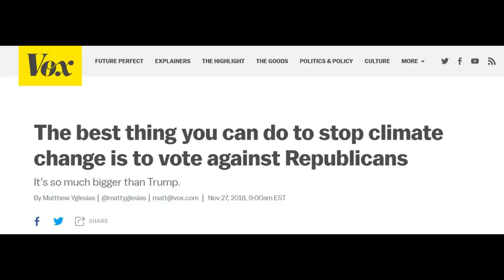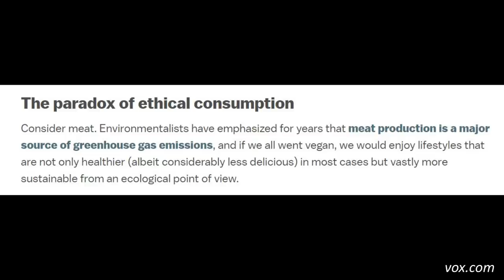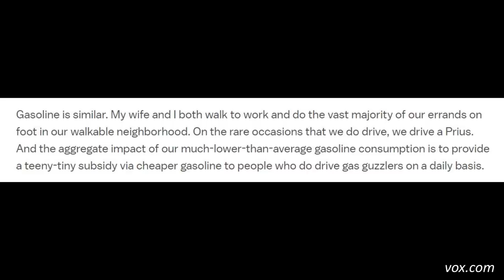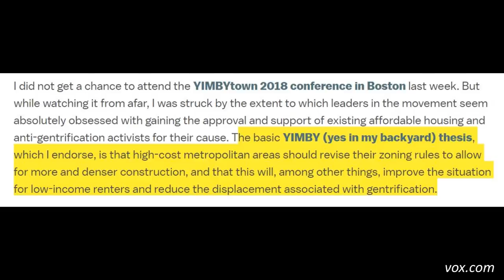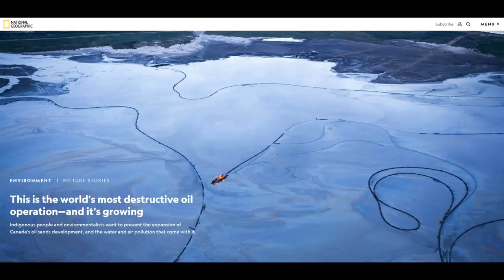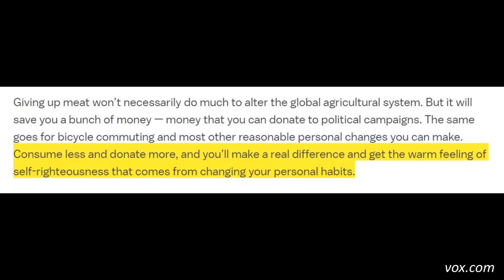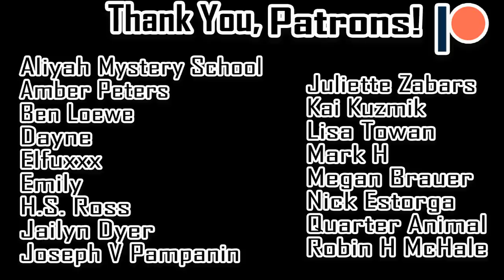Going Veg Can't Fight Climate Change ... If You Don't Understand Basic Economics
The best thing you can do to stop climate change is to vote against Republicans

Hong Kong’s Government Is Spending Billions Taking Land from the Sea

China’s love of US chicken feet proves a recipe for a perfect trade

This is the world's most destructive oil operation—and it's growing